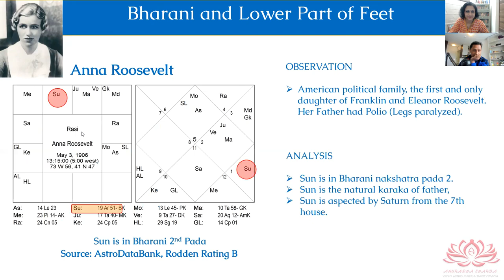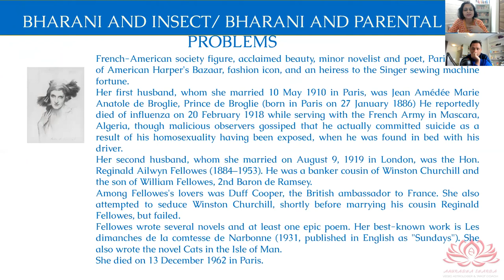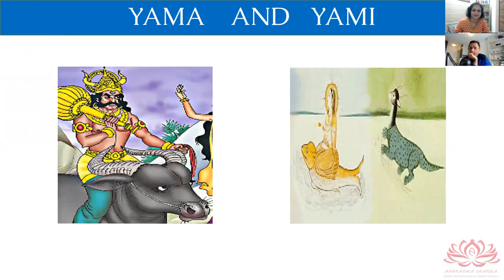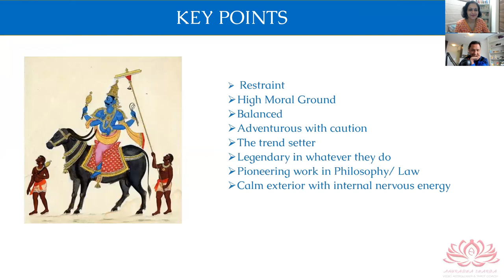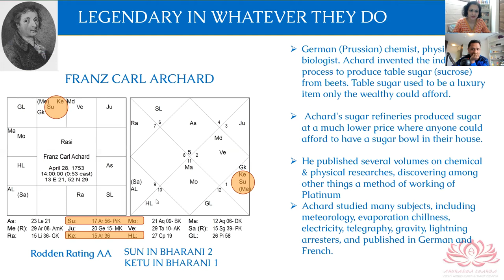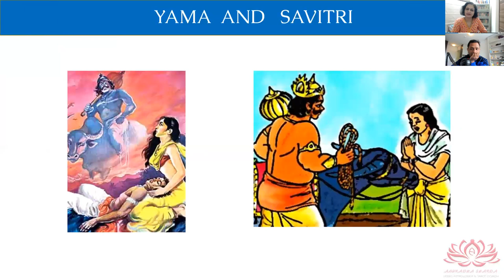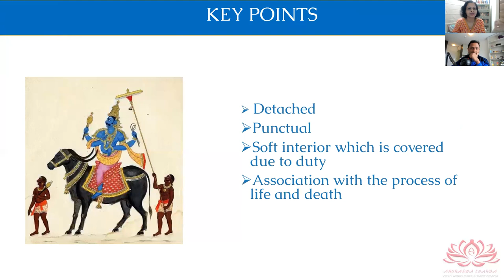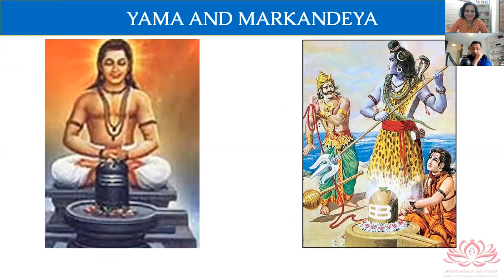BHARANI NAKSHATRA PART 2/4 - SEXUALITY/ BEAUTY/MARRIAGE/CHASTITY - ANURADHA SHARDA